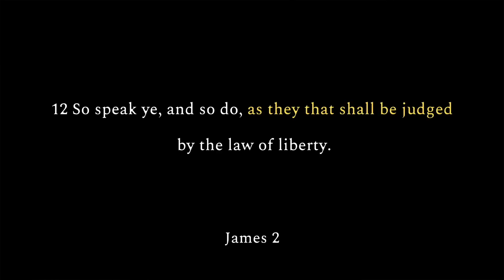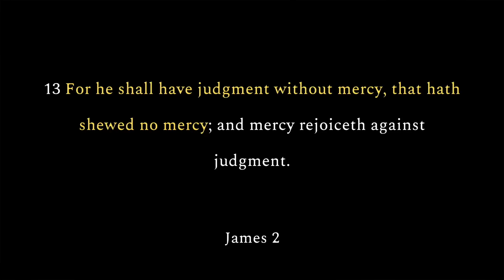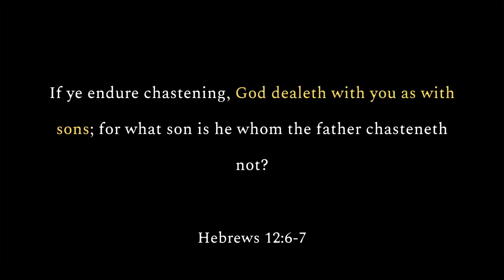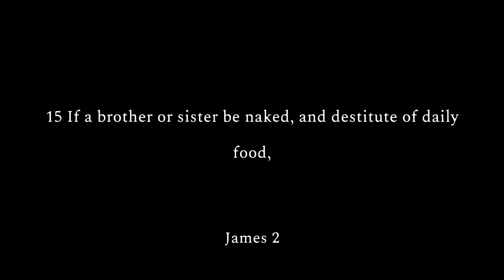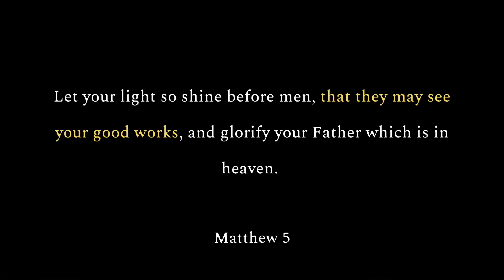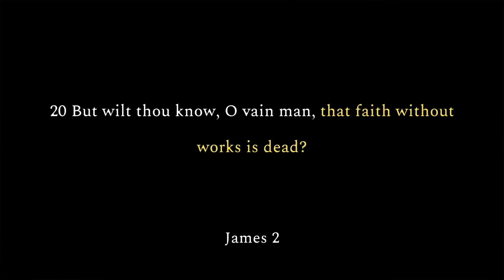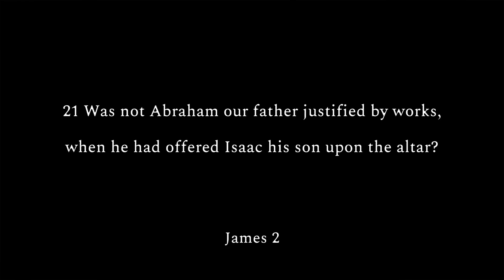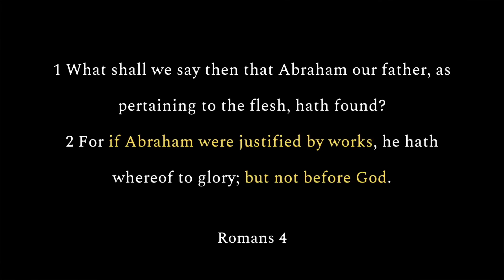George Farmer's Argument AGAINST "Faith Alone" @CandaceOwensPodcast | Ono Reacts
In this video, I address the argument made my George Farmer against "faith alone". Catholics will often cite James 2 as an alleged proof text to teach that works are necessary for salvation. What does James 2 actually mean? Is salvation through faith alone? I pray this video provides clarity and dispels any confusion concerning this subject! God bless. -OD